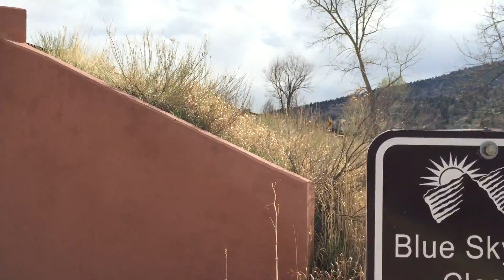Two Roofs in the Tooth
Tweezer v9
The Umbrella V9